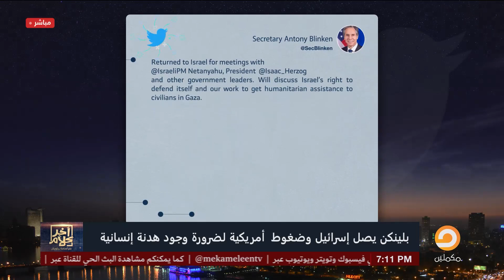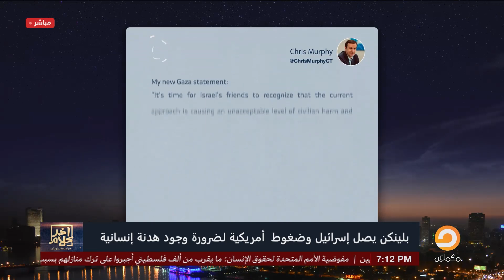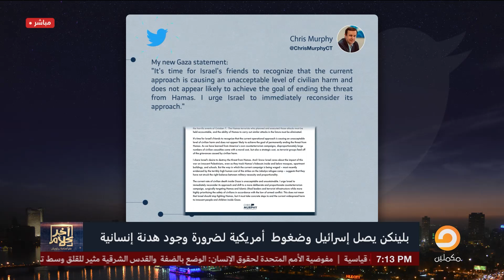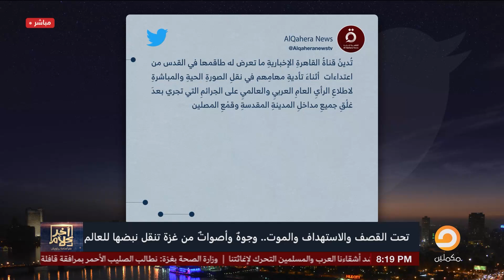برنامج آخر كلام | مع أسامة جاويش.. الحلقة الكاملة 325... 2023-11-03